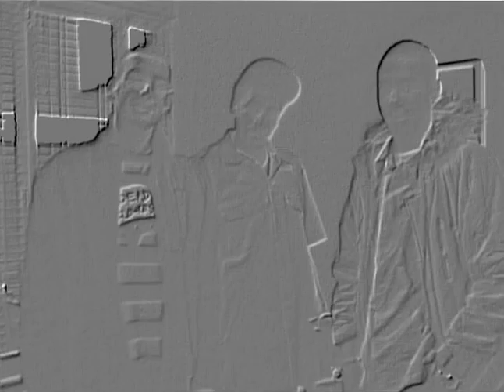Heartless Crew - Interview & Freestyle [Road Rage]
ORIGINATORS